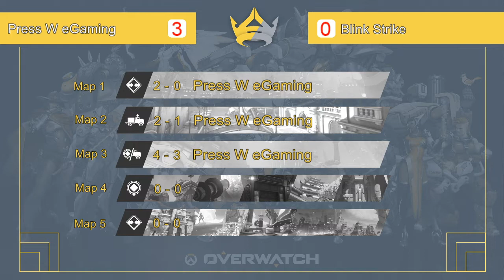Press W eGaming vs Blink Strike : Season 14 of Overtime Champions' Champ Camp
The officially streamed match of Press W eGaming vs Blink Strike! This was recorded 6/17/2020 During Week 1 of Overtime Champion's Champ Camp!

Casters : JAG and Septilence
Producer : MayLu